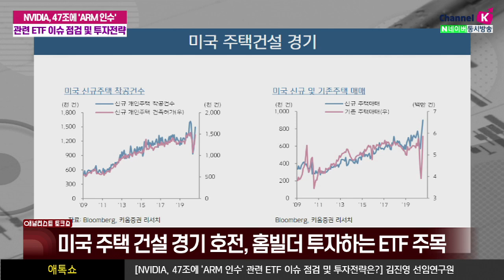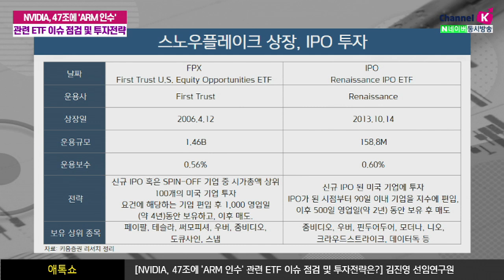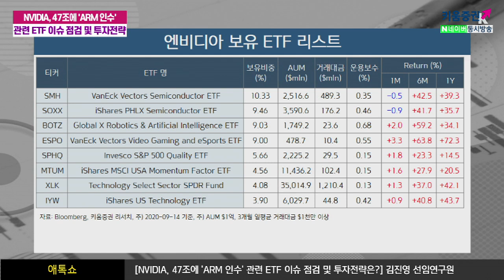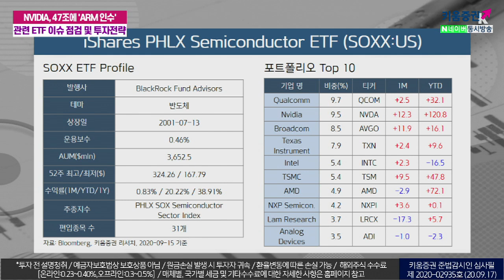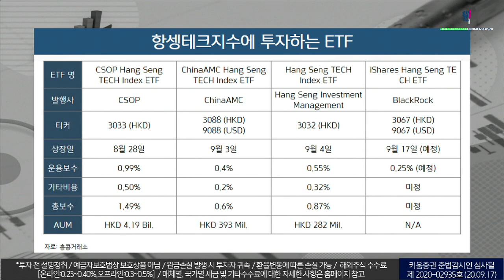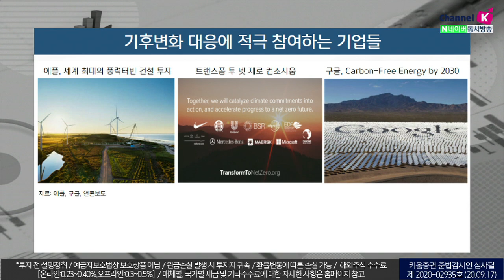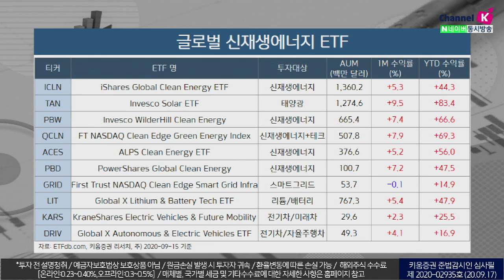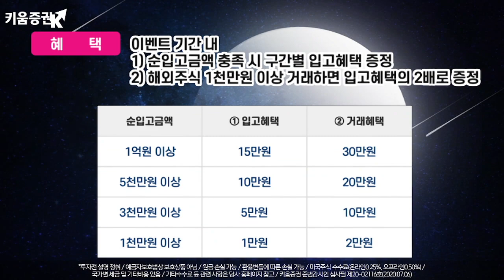NVDIA, 47조에 'ARM 인수' 관련 ETF 이슈 점검 및 투자전략 (애톡쇼.주식투자/20.09.17)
00:00 오프닝
00:28 엔비디아, 47조에 'arm 인수'
04:55 스노우플레이크 상장, IPO 투자
09:17 미국 주택건설 경기 호전, 홈빌더 투자하는 ETF
13:35 4차 산업 앞두고 반도체 투자 ETF
18:02 항셍테크지수 출범과 관련된 ETF는?
22:58 신재생에너지 테마 ETF 점검​
강병욱&김주연 채널K 앵커, 김진영 글로벌리서치팀 선임연구원